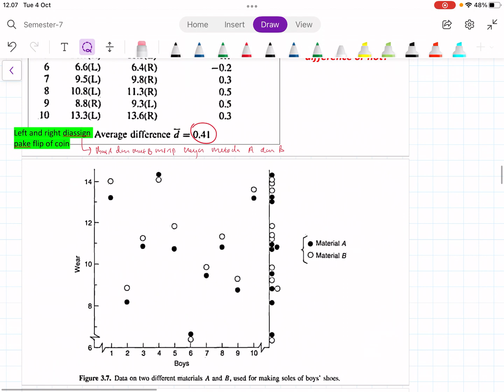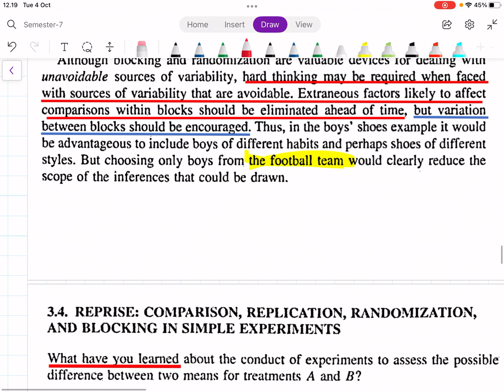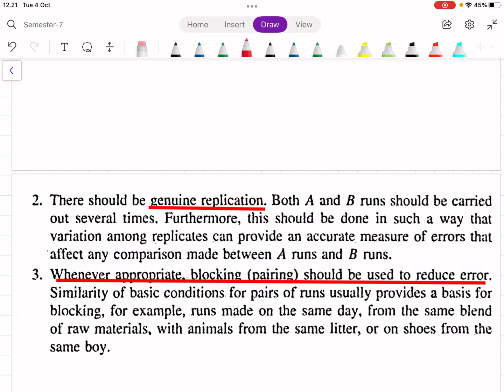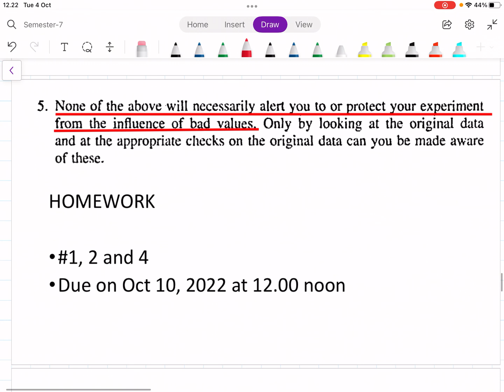07. Experimental Design: Chapter 3 Comparing Two Entities Bagian 2